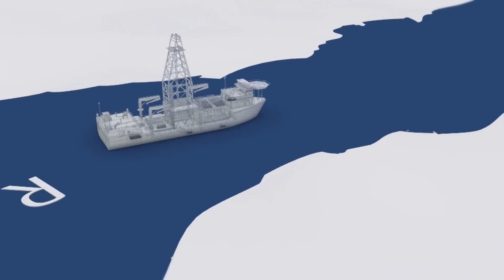12 Giant Energy Projects That Will Change Everything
12 Mega Energy Projects Completing in 2025 That Will Change the World. The world is witnessing a surge in monumental energy endeavors, with several **mega projects** nearing their final stages. These include **renewable energy projects** and innovative power solutions that promise to reshape how we power our world. From vast **solar energy** initiatives to cutting-edge **wind energy** farms, these projects underscore a global commitment to **sustainability**.